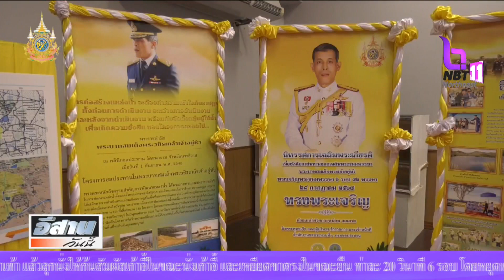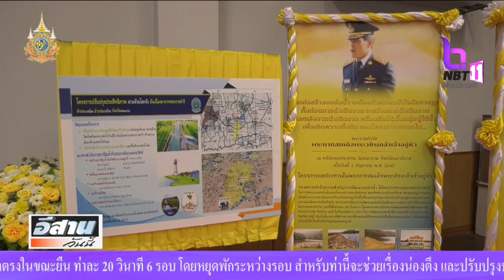ขอนแก่นจัดงานสโมสรสันนิบาตเฉลิมพระเกียรติ